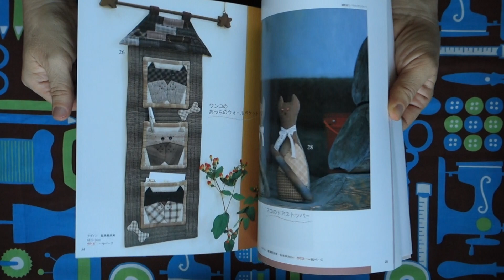My Country Style-Natural Taste Patchwork - Japanese Quilt Book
Bluejaycraftbooks Reviews
97 Pages
There are Actual size of PATTERN Sheet and Japanese with diagrams and how-to make instructions
Full of cute bags and small items for daily life, packed with the fun and joy of handmade projects